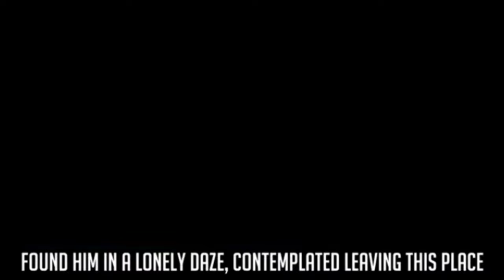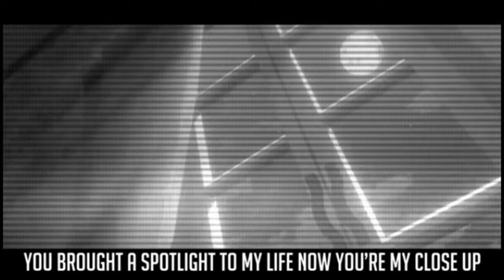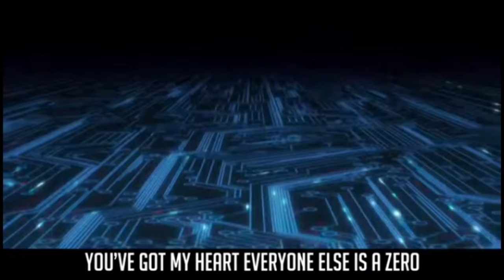(1 Hour) GENTLE CRIMINAL & LA BRAVA SONG | "Blow up" | Sailorurlove Ft. Ninethie [My Hero Academia]